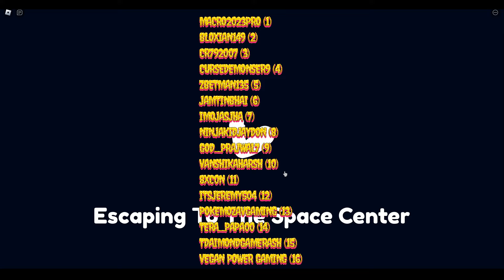MAKING BLACK SLIME KING HYDRA 10.1 BILLION STAT PET!!!!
KING HYDRA MAXED OUT! 10.1 BILLION STAT PET!